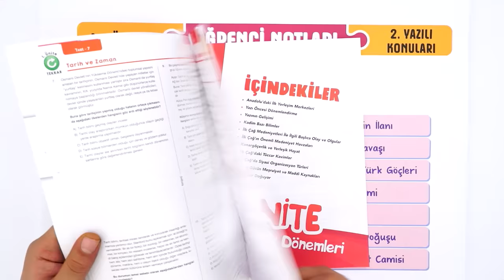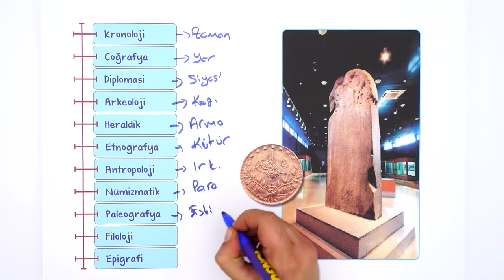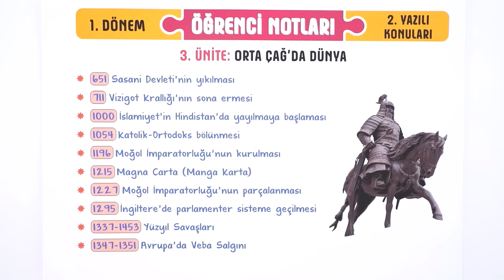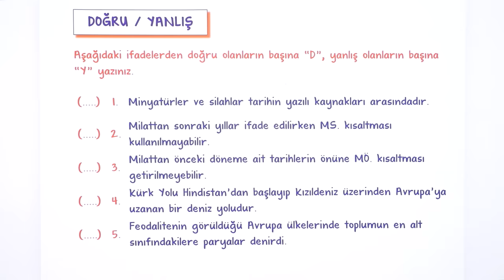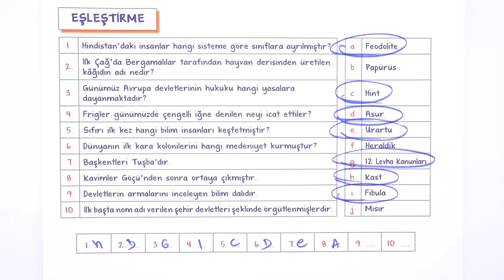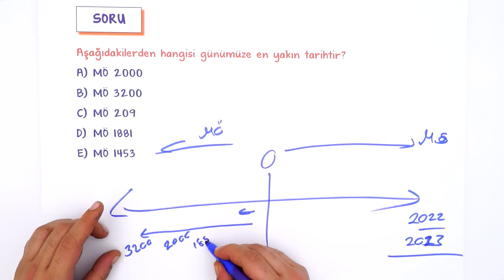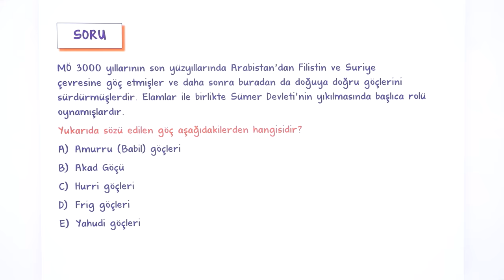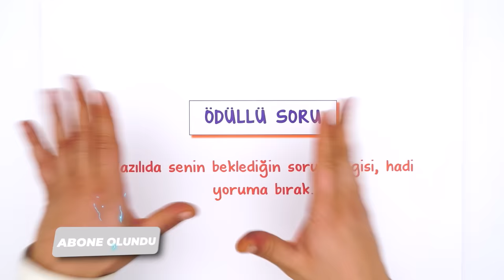9.Sınıf Tarih 1.Dönem 2.Yazılıya Hazırlık 📑 #2023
Yazılı öncesi bol soru çözerek konuları pekiştirmek için sana uygun kaynaklar burada 👇
Yazılıkampı boyunca 10.sınıf derslerinde bilmen gerekenlerin olduğu mükemmel yazılı provası ile karşınızdayız! tarih sınavına girmeden önce mutlaka yazılı hazırlık videosunu izlemelisin. Ayrıca videonun PDF'sini indirmeyi de unutma.😉🚀